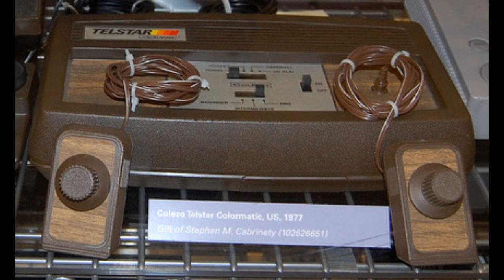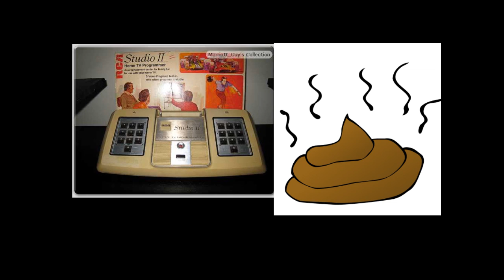THE HISTORY OF VIDEO GAMES - The Beginning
THE HISTORY OF VIDEO GAMES PART 1 - THE BEGINNING.

Part 1 of a mini series I intend to keep creating. To understand how far we have come...you have to go back into the past...when times were simpler...

Today I'm going to show you the beginning of the video game market from Ralph Baer to The Fairchild...and a butthurt company who realized they made a mistake :)

Next Time..

Atari unleashes "stella" to the world..and completely changes the video game market for all time..